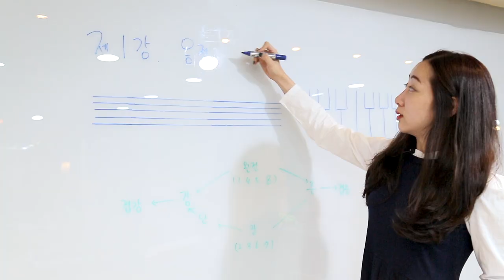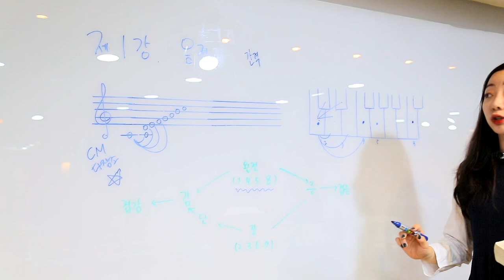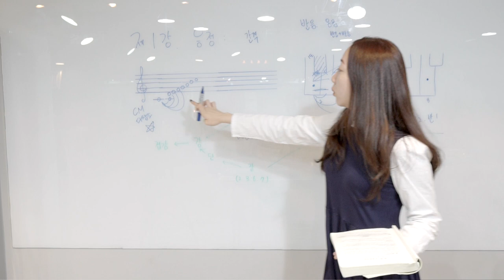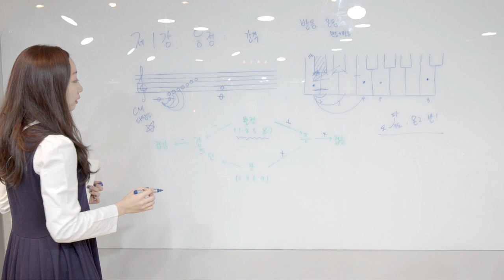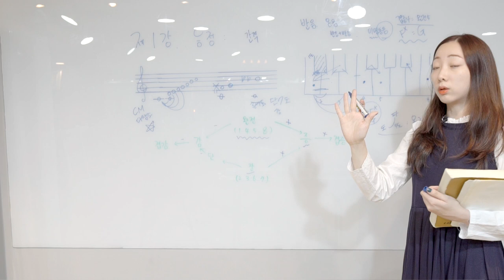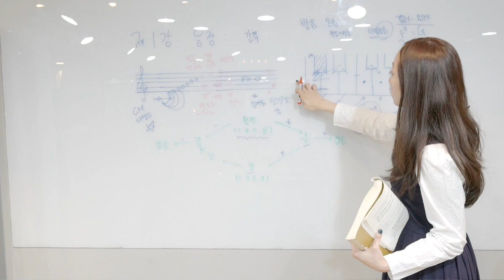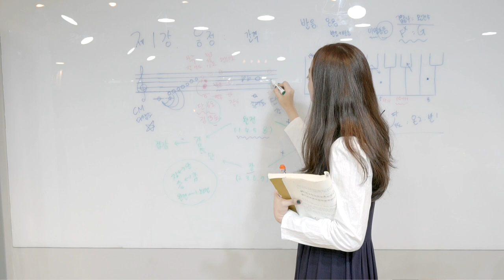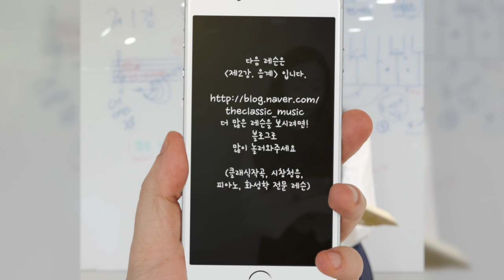니니의 화성학강의 1강, 전통화성학강의, 화성학을 쉽게 배워보자 theory of harmony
전통화성학을 쉽게 배울 수 있도록 정리해보고자 합니다^^
추천많이해주세요^^